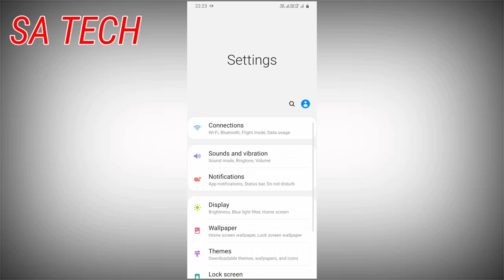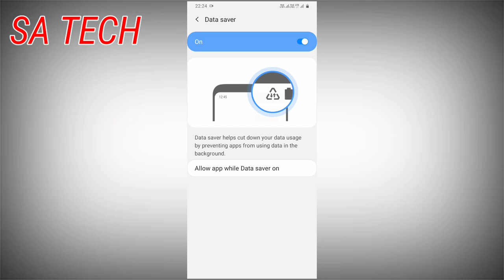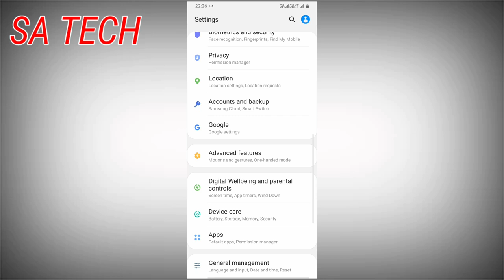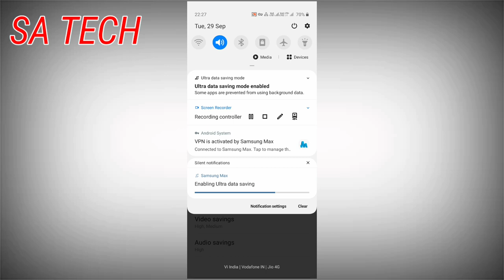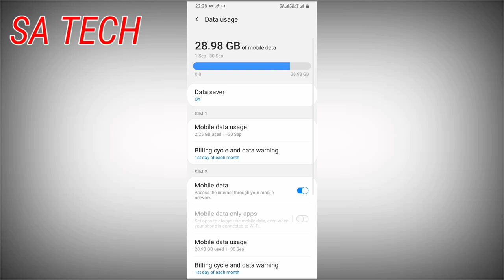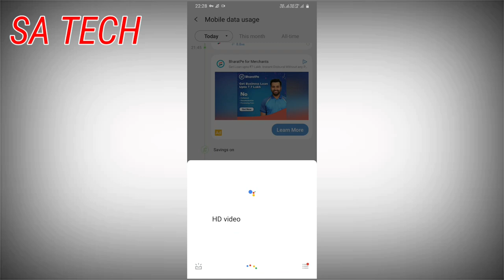Data Saver and Ultra Data Saver Mode क्या होता है,How To Use Ultra Data Saver Mode in Samsung A30S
In this Video I describe about How to use to Data Saver Mode and Ultra data Saver Mode in Samsung Galaxy a30s or any android Device